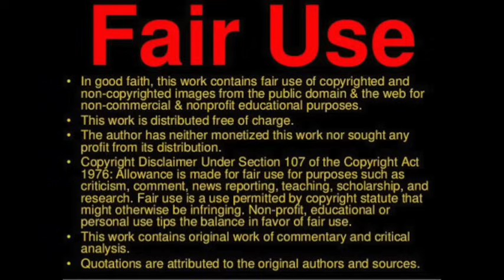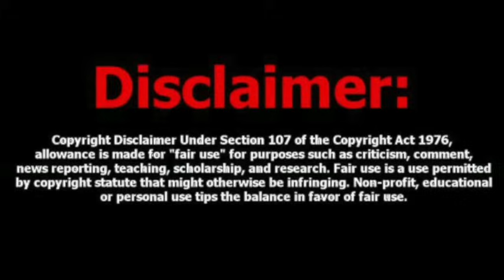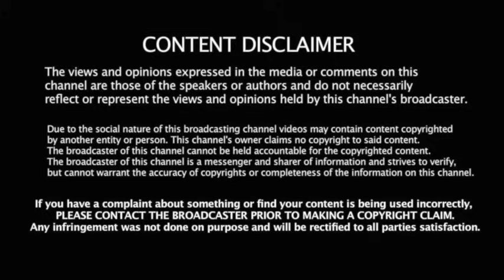Mike From COT On Trump Shooting And Paul Begley Interview 7:13:24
Telegram Channels
Daily Excellence Prayer Room